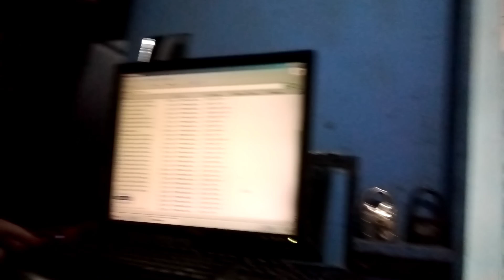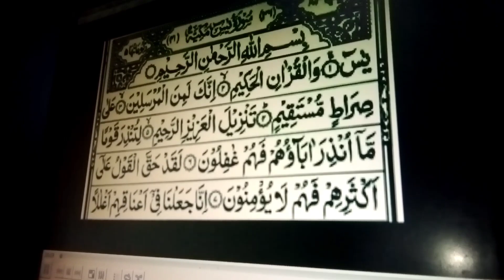aj kae din bhot garmi ti